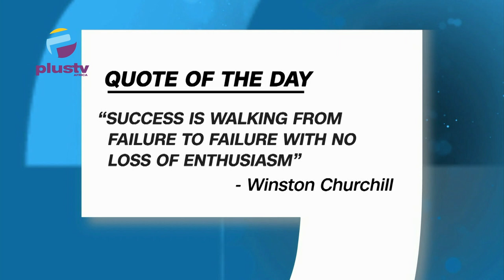Senator Nwoko Calls for Ban on Foreign Currency Use in Nigeria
00:00 Intro
01:08 Quote of the Day
04:20 Senator Nwoko Calls for Ban on Foreign Currency Use in Nigeria
10:05 Nigeria's External Debt Projected to Hit $45 Billion by January
15:30 Bobrisky Accuses EFCC, Security Agencies of Human Rights Violations